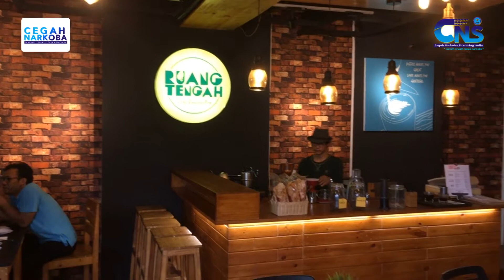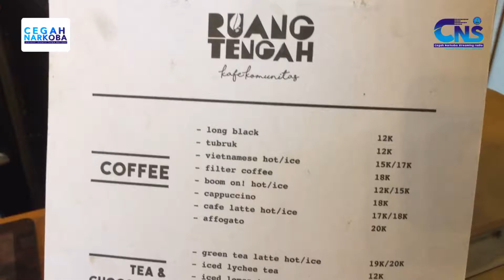Cafe Asik Buat Nongkrong Bareng Jadi Makin Seru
Pulang kerja badan sudah lelah, daripada pikiran makin penat dengan kemacetan di jalanan menuju pulang, ada baiknya cari tempat asik untuk nongkrong sambil menunggu kemacetan di jalan sedikit terurai. Kali ini teman kita Ilham dan Aya mau menanti waktu pulang santai itu sambil nongkrong asik di suatu cafe di daerah Ciputat, Tanggerang Selatan. Cafe ini adalah tempatnya para pecinta kopi, penikmat kopi, lebih ke cafe buat komunitas kopi gitu. Selain bisa menikmati seduhan kopi baik hangat maupun dingin, cafe ini juga memiliki banyak pilihan biji kopi, serta baristanya pun menawarkan berbagai teknik penyeduhan kopi. Walaupun lokasinya agak nyempil, namun cafe ini memiliki banyak kegiatan positif di dalamnya. Orang-orang yang tergabung di dalam komunitas pecinta kopi sering berkumpul di sini, selain itu cafe ini menjadi tempat yang asik sekaligus nyaman untuk nongkrong dengan teman-teman, sahabat, bahkan untuk berkumpul bersama keluarga dan orang-orang tercinta. Pemilik dari cafe ini sendiri mengakui sendiri bahwa cafe ini di ciptakan untuk teman-teman komunitas untuk berbagi atupun membagikan apapun. Saat ditanyakan pendapatnya tentang narkoba, sang pemilik hanya berpendapat bahwa penggunaan narkoba itu adalah sesuatu yang ketinggalan zaman, yang jika masih ada orang yang menjadi pemakai atau pengguna narkoba, maka orang itu tidak akan maju, orang itu hanya akan berjalan di tempat dan terus tertinggal dengan orang lain yang tidak memakai narkoba. Terus kalian masih mau kepo nyobain narkoba? Mau jadi orang ketinggalan jaman? Mau jadi orang yang gak maju? Yakin?